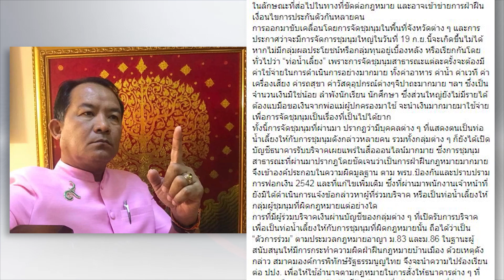แผนสกัด"ม็อบมธ."19ก.ย.?